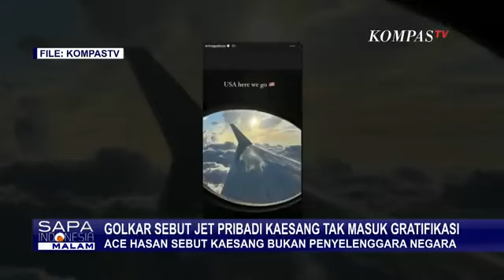Disorot Naik Jet Pribadi, Kaesang Muncul di DPP PSI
KOMPAS.TV - Kaesang Muncul di DPP PSI, Usai Disorot Soal Jet Pribadi Hingga Diisukan Hilang